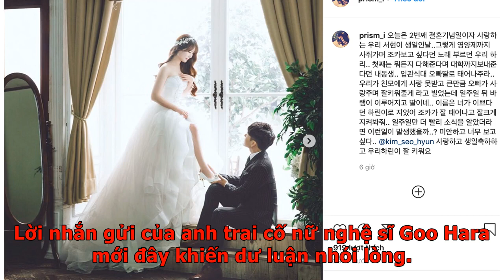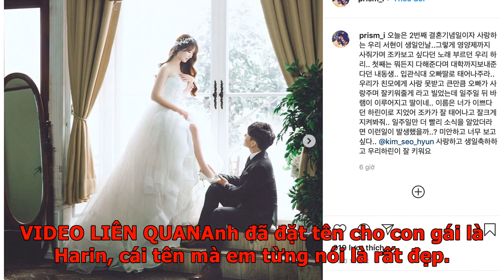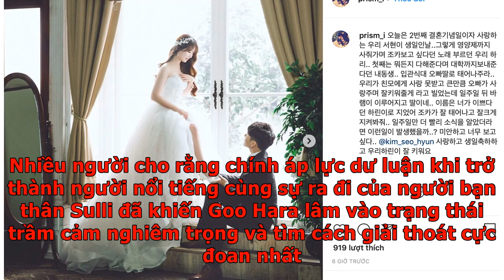3 tháng sau khi Goo Hara qua đời, vợ của anh trai thông báo mang thai con gái: ‘Hi vọng em sẽ tái...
3 tháng sau khi Goo Hara qua đời, vợ của anh trai thông báo mang thai con gái: ‘Hi vọng em sẽ tái si...
Lời nhắn gửi của anh trai cố nữ nghệ sĩ Goo Hara mới đây khiến dư luận nhói lòng. Người anh trai không mong gì hơn mong muốn em gái quá cố sẽ tái sinh, một lần nữa trở thành người thân của mình. Ngày 3/3, anh trai của nữ nghệ sĩ xấu số Goo Hara đăng tải bài viết trên Instagram cá nhân với nội dung kỷ niệm 2 năm ngày cưới của mình. Trong những dòng tâm sự ấy, anh trai vẫn không khỏi khiến người xem đau lòng bởi tình yêu thương dành cho người em gái quá cố.Bài đăng cảm động của anh trai Goo Hara trên Instagram cá nhânAnh trai của Goo Hara tên thật là Goo In Ho đăng kèm nội dung tâm sự cùng những tấm ảnh chụp hôn lễ của mình, tấm ảnh siêu âm đứa con đầu lòng sắp chào đời của 2 vợ chồng. Goo In Ho không quên nhắn gửi tin vui này đến Goo Hara vì bản thân em gái đã mất của anh từng rất mong chờ về sự chào đời của người cháu đầu tiên. Nữ thần tượng còn từng hứa sẽ chăm sóc cho cháu và mua cho cháu những món đồ tốt nhất."Hari của chúng ta (tên gọi của Hara tại nhà) đã từng mua rất nhiều vật dụ...